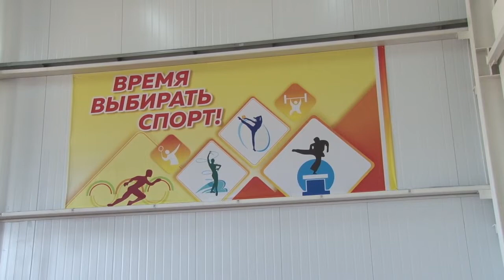Первые соревнования в новом спорткомплексе в Анапской